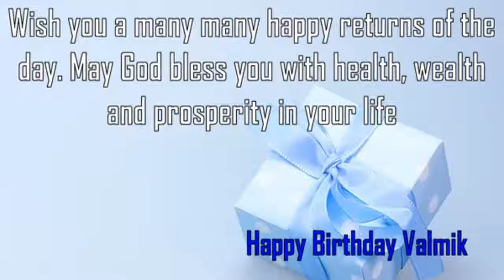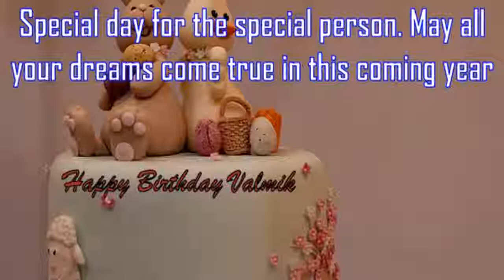Happy Birthday Valmik Image Wishes✔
Happy Birthday Valmik Images. Send Personalized happy birthday wishes to Valmik in 1 min by visiting
GreetName has thousands of image templates to choose from based on gender, age, and relationship. Pick the best image template. Enter Your Name and click 'Generate Personalized Image' button. You can share Valmik picture birthday wishes to any social network such as Facebook status, Whatsapp status, Instagram, Twitter, Google+, etc